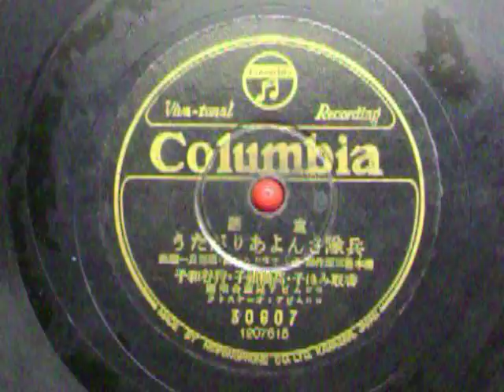兵隊さんありがとう(台詞入） 香取みほ子・高橋祐子・狩谷和子 童謡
香取みほ子・高橋祐子・狩谷和子　ｺﾛﾑﾋﾞｱ児童合唱団　　橋本善三郎作詞・　佐々木すぐる作曲・服部良一編曲
コロムビア・オーケストラ　ｺﾛﾑﾋﾞｱﾚｺｰﾄﾞ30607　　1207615
セリフは香取みほ子です。
此のバージョンは滅多にない貴重なバージョンです。
又、童謡として位置づけられています。